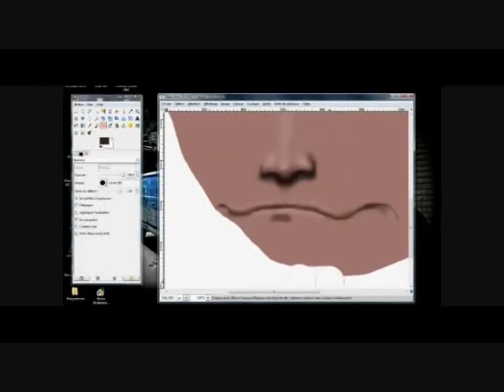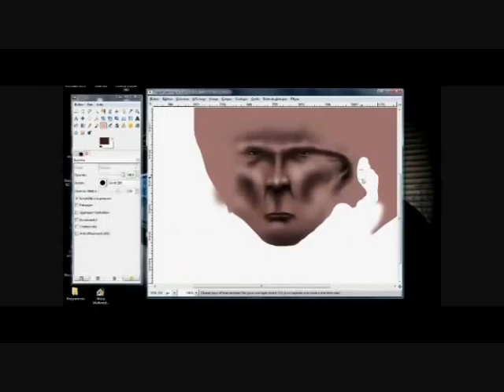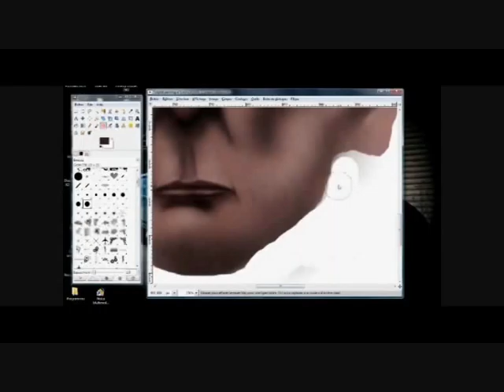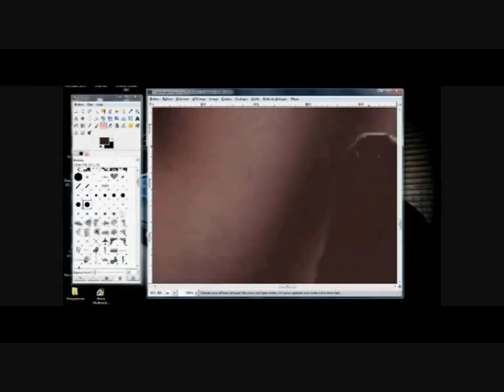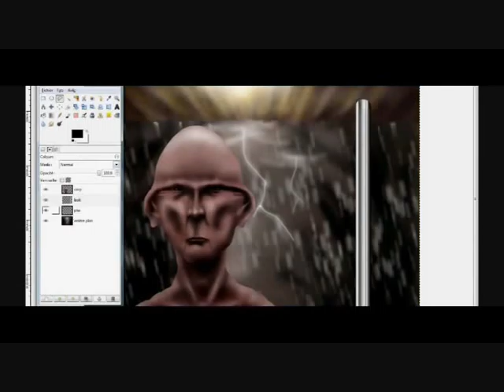speed painting #01 with the gimp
yo les gens!voici mon 1er speed painting ou digitale painting (je c'est pas trop).j'utilise le logiciel "the gimp" et mn outil de travail est ma sourie :...en tout cas j'espere que vous aller kiffer...bon visionnage et peace a tous
tchip945